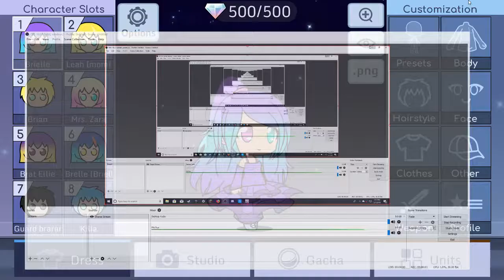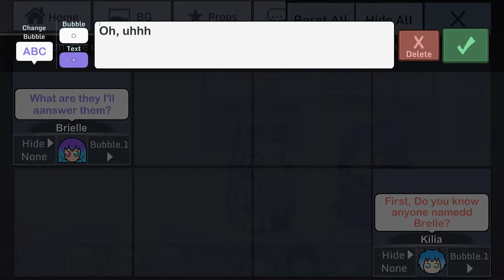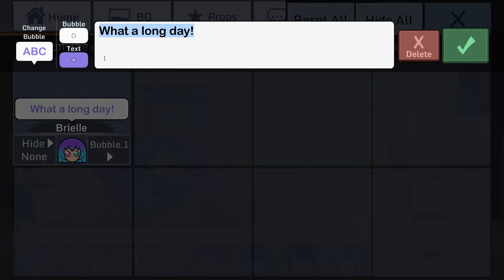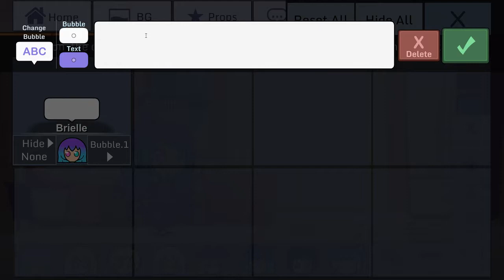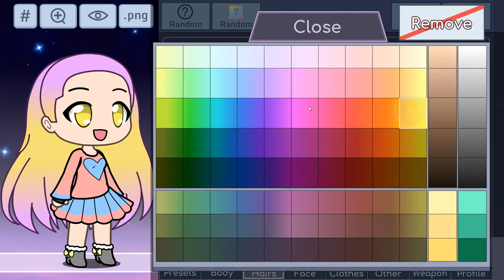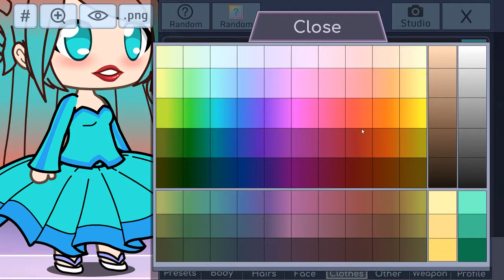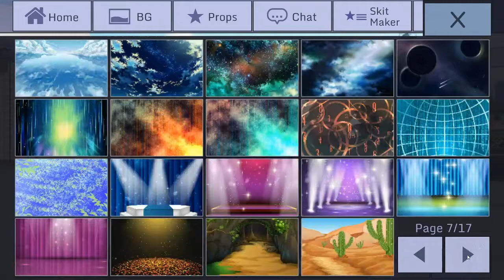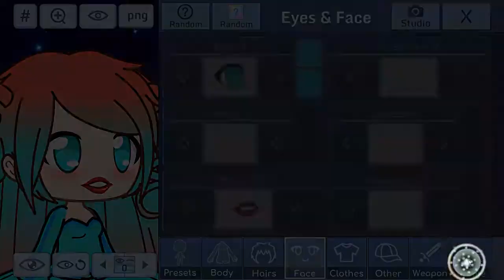Gachaverse tutorial pt.3~Cutieassass1n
This is the last part of my tutorial